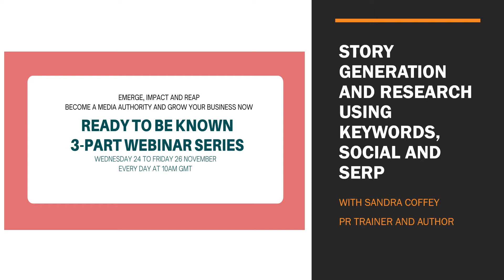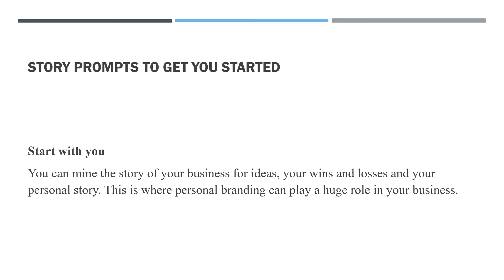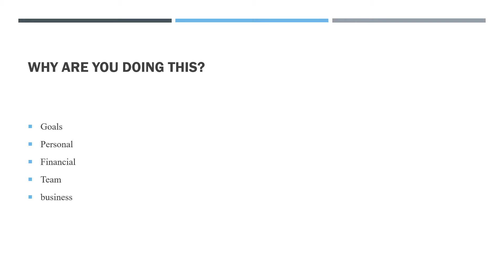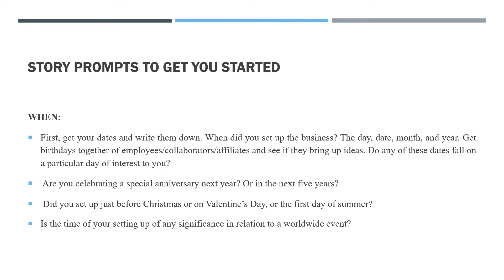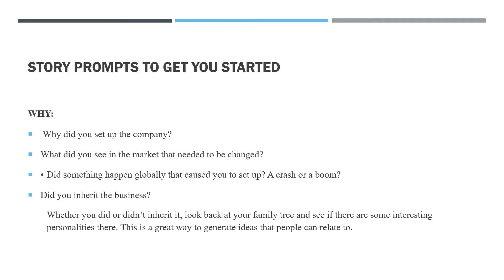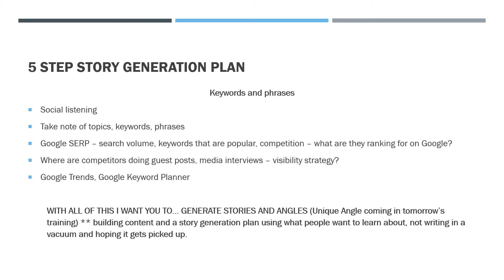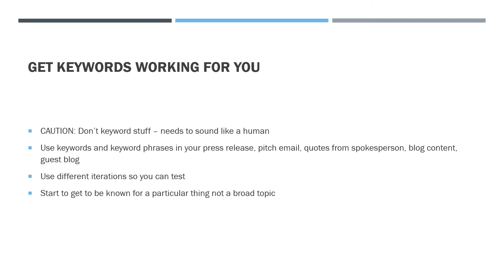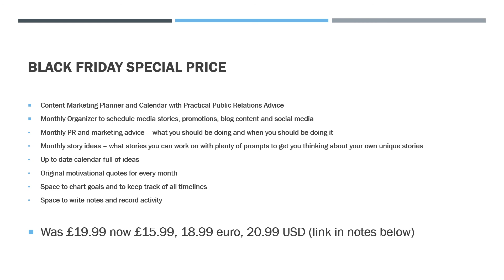Day 2 - Ready to be Known - Story generation and keyword research for PR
In this video you will learn my 5-step story generation process that makes creating content so much easier. It also ensures that you are creating content that is in demand.
First, I give some story prompts to get you thinking about stories you can find in your business.
After, I walk you through steps that you can take to make sure you are optimizing your content and your time so you can do effective PR.

Topics discussed:

    - Story generation
    - Keyword research
    - Content trends and
    - Planning so you can be more effective and not feel stuck.

to my media checklist, 5-step story generation guide and an email template.

If you'd like help with planning PR and marketing campaigns, then check out my 2022 Planner, The Effective PR Planner.

It includes:

Monthly PR and marketing advice – what you should be doing and when you should be doing it
Monthly story ideas – what stories you can work on with plenty of prompts to get you thinking about your own unique stories
Up-to-date calendar full of ideas
Original motivational quotes for every month
Space to chart goals and to keep track of all timelines
Space to write notes and record activity

If you'd like to get advice and insider tips from a journalist on how to effectively communicate with the media and get featured, then go check out my book, Breaking into the Media - A Journalist's Guide to Publicity: